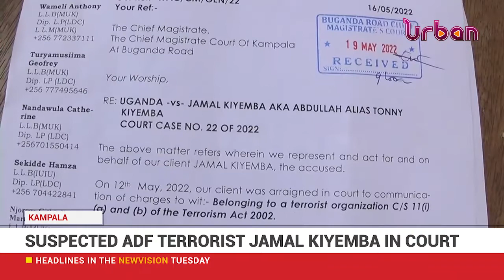Suspected ADF terrorist Jamal Kiyemba in court